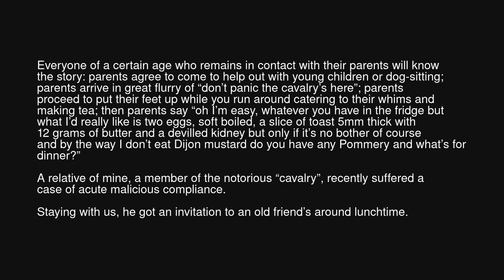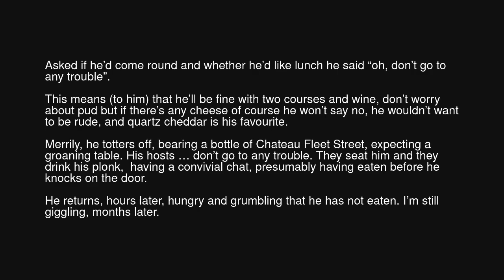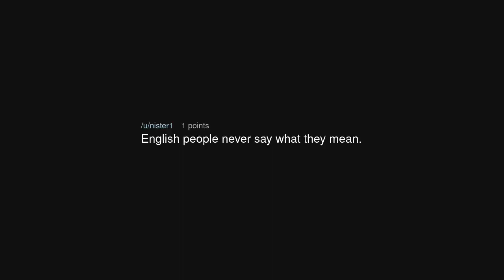Old man learns a good lesson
Old man learns a good lesson (r/MaliciousCompliance)

Source: BitterBoyLondon on Reddit (link removed at the insistence of YouTube)